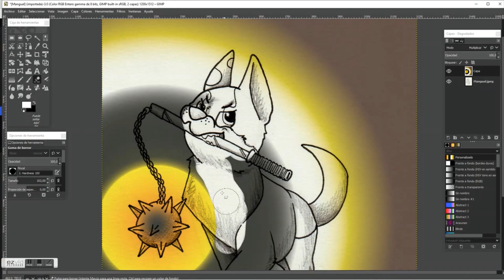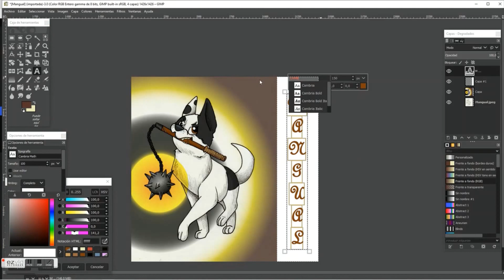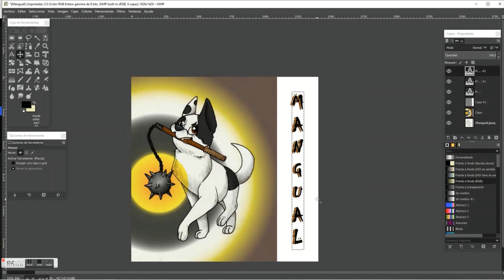MANGUAL Speeddraw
Palabra de la semana: MANGUAL.
Arma ofensiva usada en la Edad Media, compuesta de unas cadenillas de hierro terminadas por un extremo en bolas del mismo metal, y sujetas por el otro a un anillo fijo en un mango de madera como de medio metro de longitud. Se hería con ella usándola como látigo.